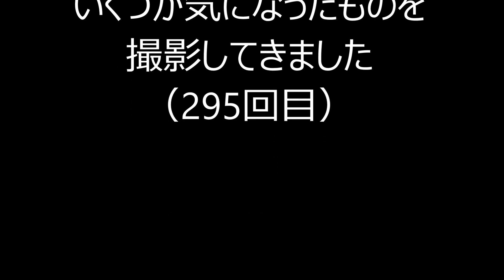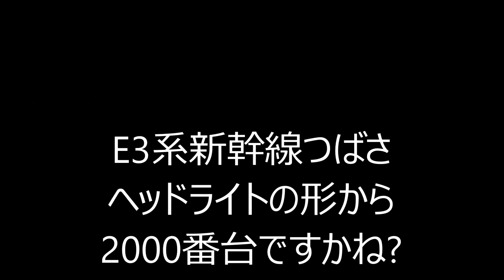某中古店のプラレールが大変なことになっている件についてPart295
次【Part296】→
前【Part294】→
【趣味HP】プラレールの宿

【CD】ソーシャル・マナー